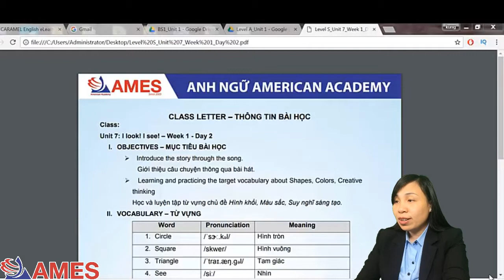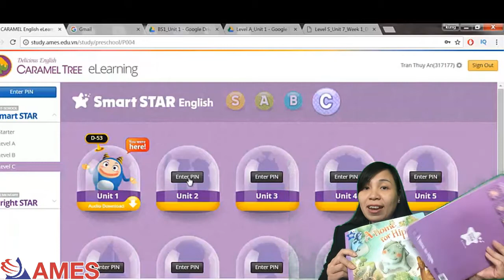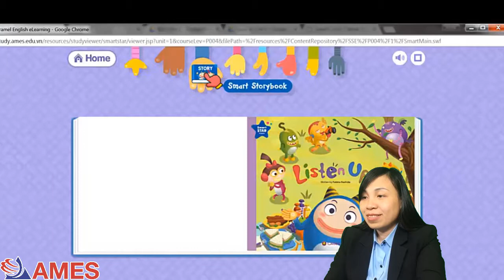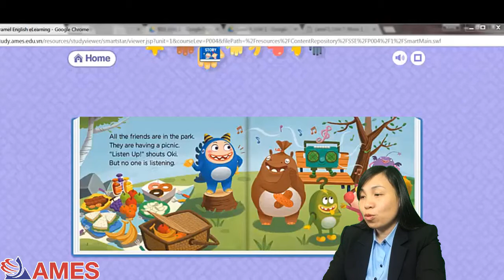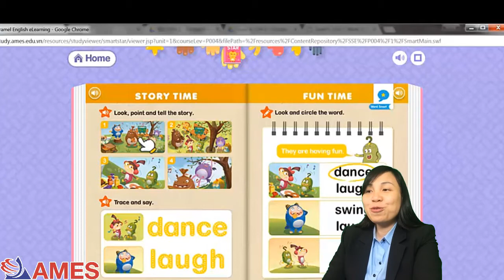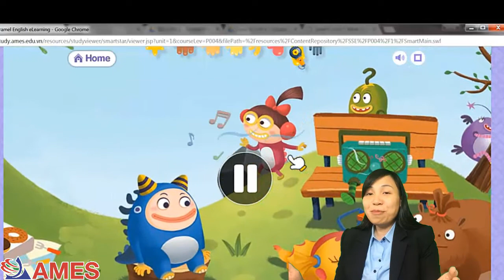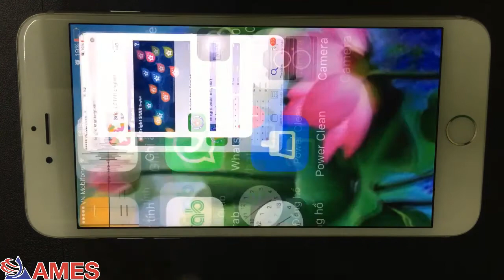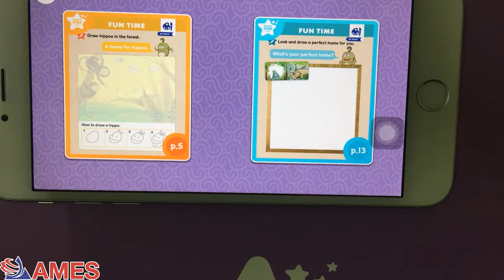Huong dan hoc tieng Anh cung con AMES Smart Star English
Hướng dẫn học tiếng Anh cùng con với chương trình Smart Star English và Bright Star English. Chi tiết